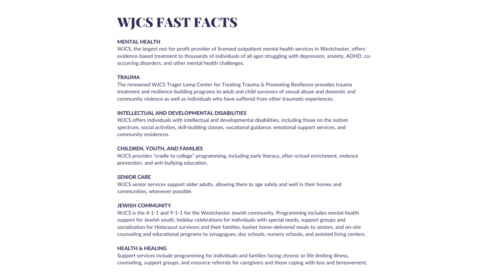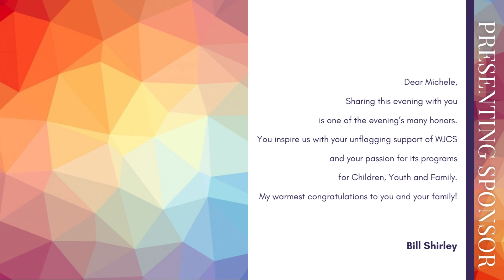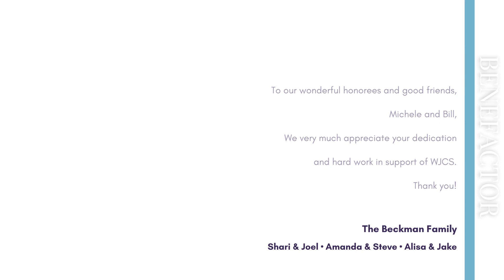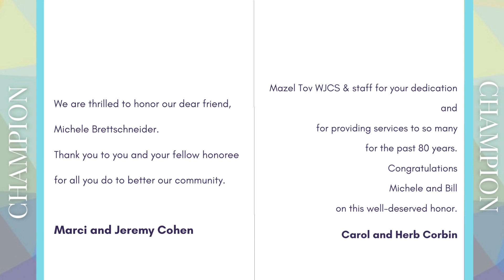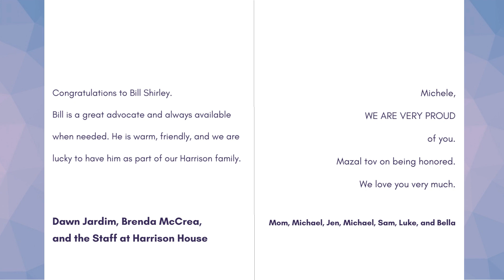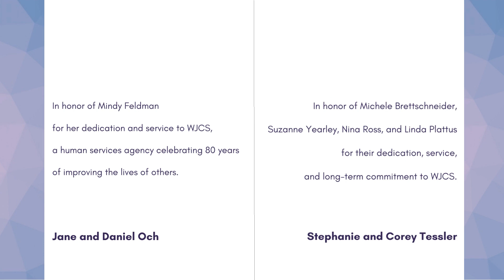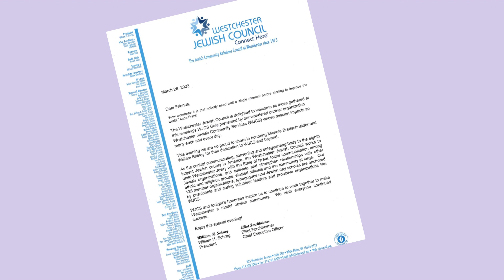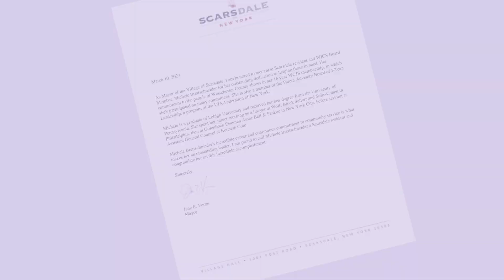View the WJCS 2023 Gala Journal here.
Contributing to the Gala Journal is vitally important to raising critical funds for WJCS programs. Thank you to all those who purchased ads in our 2023 Gala Journal, recognizing our remarkable honorees Michele Brettschneider and William Shirley and the work of WJCS.